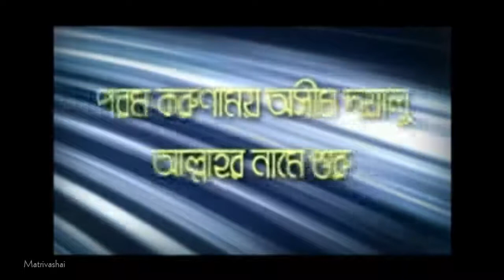তায়াম্মুম ও ওযু ভঙ্গের কারণ - শায়েখ মুখলেসুর রহমান মাদানী